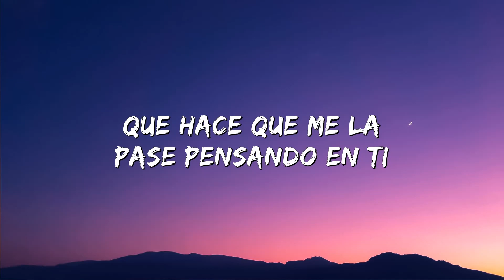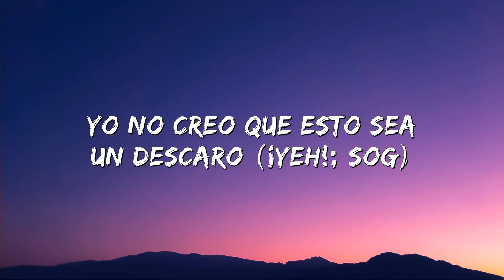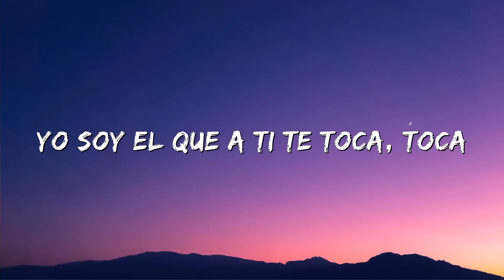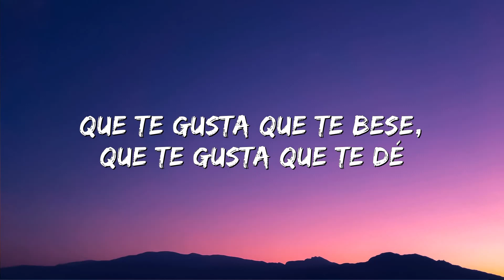Blessd - Instagram (Letra/Lyrics)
(Letra/Lyrics):
[Intro]
Aunque ni siquiera te sigo (¡SOG!)
Me mantengo pendiente a tus storie' (Qué pista, pa’)
Yo no sé si será el destino (Yo no sé)
Que hace que me la pase pensando en ti

[Pre-Coro]
Y como hicimos el amor (Jaja; oh-oh)
En la parte de atrás del carro (En la G-Wa; eh-eh)
Solo vuelve por favor
Yo no creo que esto sea un descaro (¡Yeh!; jeje)

[Coro]
Dime y yo planeo la huida
Y aquí en Miami nos vemo' a escondida' (Qué pista, SOG)
Si no tienes Visa, yo tе doy la mía
Si tu novio pegunta, tú está’ perdía', ma'

[Verso]
Tе hable por Instagram y todo fluyó (Blessd)
Te pedí tu WhatsApp, no dijiste no (No, no)
Ahí fue donde mi mente se dañó
Sexo en la G-Wa, eso terminó (Jajaja)
La historia es larga, pero (¿Cómo?), terminó ella en el extranjero (Allá, ma')
Si tú vuelve' yo quiero (Yo reniego; jaja) en tu cuerpo ser el primero (El primero)
[Refrán]
Que te besa, que te toca, que te pega a la pare'
Que te desnu'a, te enloquece, tú ere' la de "Quien TV" (Vos sos la de "Quien TV")
Donde te vea tu novio, no te la cree
¿Por qué? ¿Por qué? (Jaja)

[Pre-Coro]
Y como hicimos el amor (-o-or)
En la parte de atrás del carro (Woh-oh, yeh-eh; jeje)
Yo no creo que esto sea un descaro (¡Yeh!; SOG)

[Coro]
Y aquí en Miami nos vemo’ a escondida’
Si no tienes Visa, yo te doy la mía

[Refrán]
¿Por qué? ¿Por qué?

[Puente]
Ya hablamos mucho nos estorba la ropa, ropa
Yo soy el que a ti te toca, toca
Yo sé que te gusta, se te nota, nota
Vámonos de aquí, dame un beso en la boca

[Outro]
SOG, qué pista, pa'
Dímelo, Jara
El que todos conocen y se mantiene conmigo e' José
Jeje
(Que te gusta que te bese, que te pegue a la pare'
Que te gusta que te bese, que te gusta que te dé